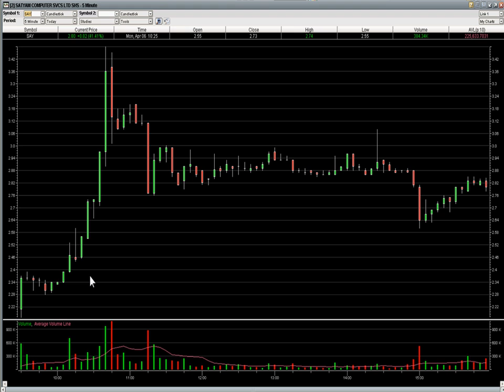50% Profit Call Today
Here is our call today on SAY that offered a 50% gain to the folks in our live trading chat room today.